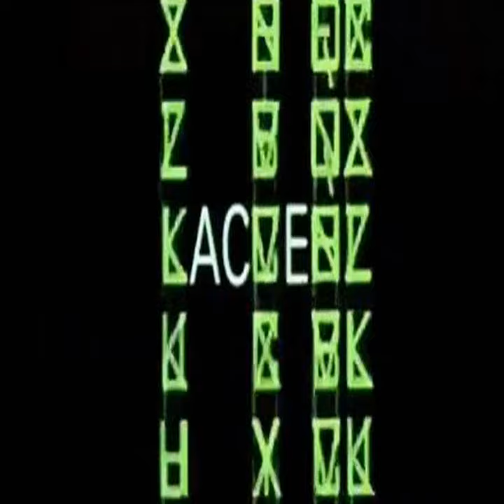The lulling drone of reassuring voices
A dragon showed which way to go. Our constellations changing side. We're astral-planing, floating free.